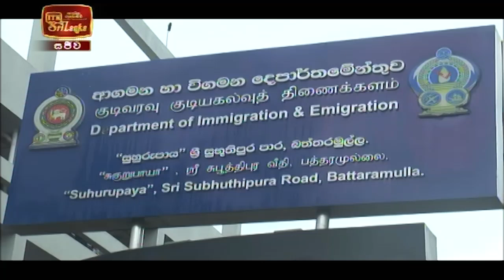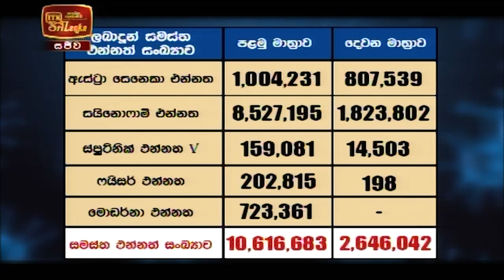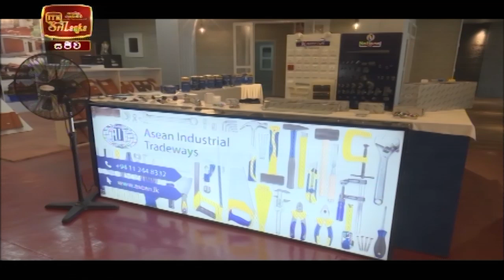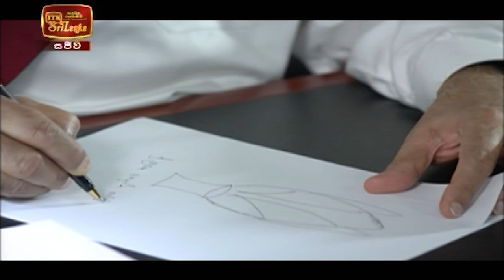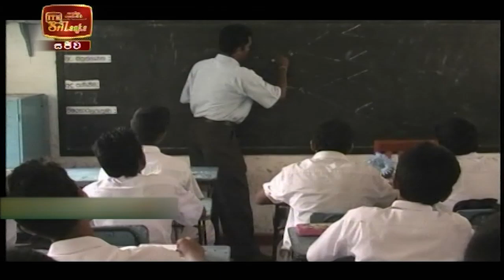ITN News 2021-08-05 | 10.00 PM